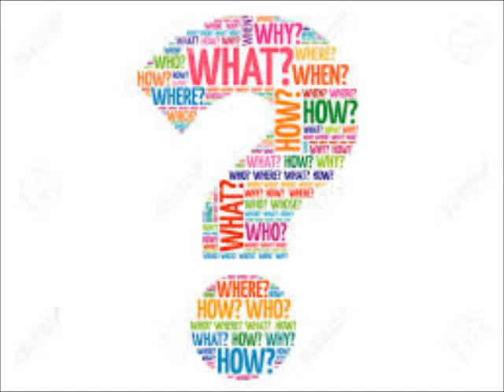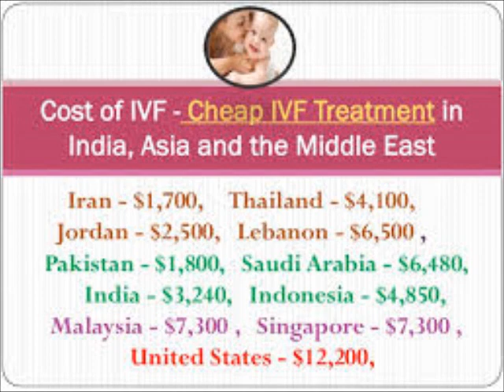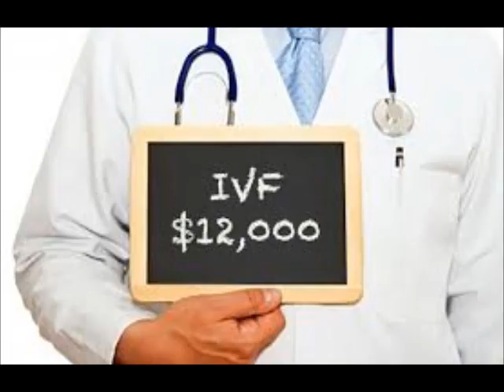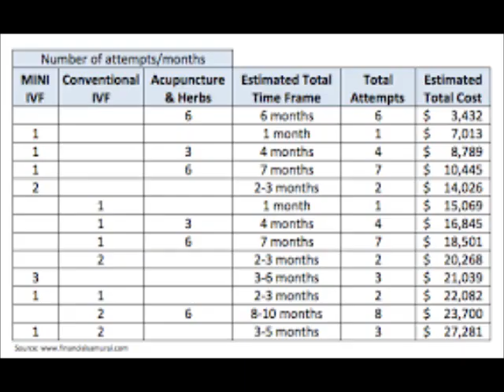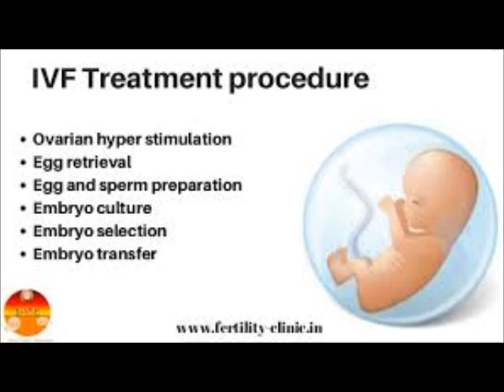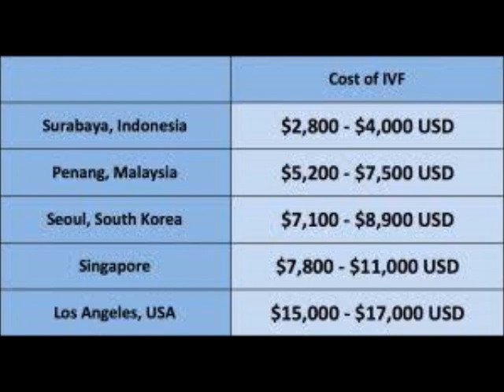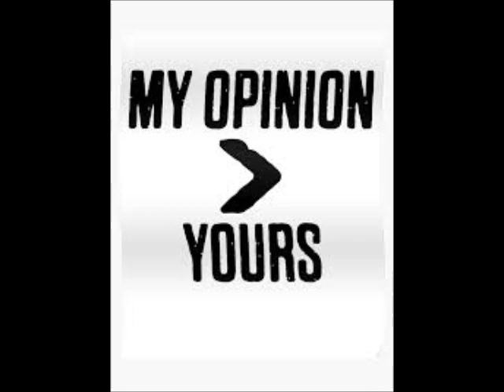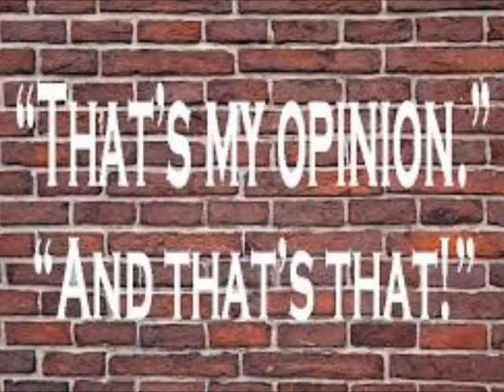Kenya Moore Announces She Is An Ambassador For Infertile Families To Have Miracle Babies Review